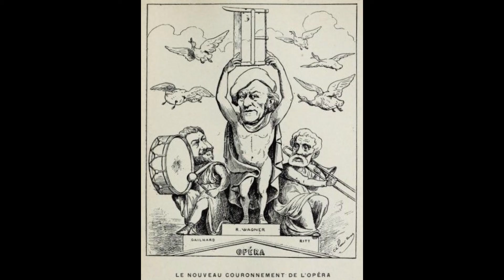TANNHAUSER O du mein helder Abendstern (O Star of Eve) transcription by Liszt THEMODIST TL21072